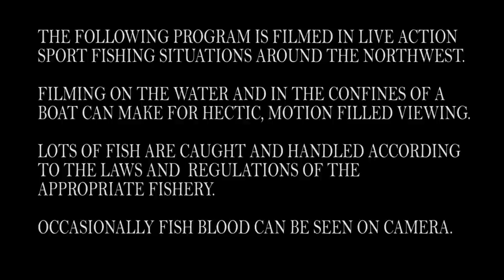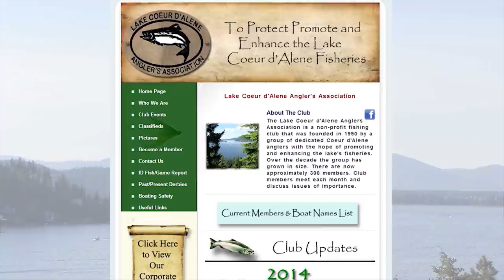Coeur D'Alene Chinook Salmon & Lake Washington Coho | NWFTV #10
This episode features Roger Blackstone of the Lake Coeur D'Alene Angler's Association fishing for some of the lake's prized landlocked Chinook Salmon. Mike and Aaron have a great day and Roger shows them how to use planer boards to target these king salmon, what bait he uses to catch them, and some details about the LCAA mission to promote and enhance the fishery.

Next, Mike Carey fishes Lake Washington for Coho salmon. Mike talks about gear, tackle setups, and fishing tips & techniques to catch these fish! Two interesting places to fish for salmon, hundreds of miles apart!

Originally produced for broadcast TV in 2016.

Northwest Fishing: northwestfishing.net